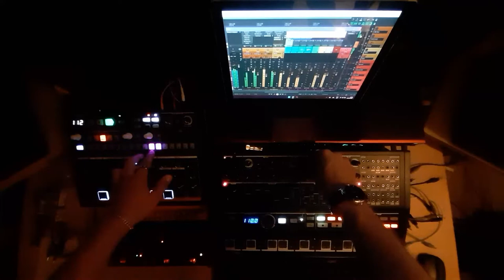Tulla - Quar-Tetulla (Minibrute 2S + Drumbrute Impact + Behringer Crave Ambient Techno Jam)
be fruitful

A little midnight 'ambient' jam.